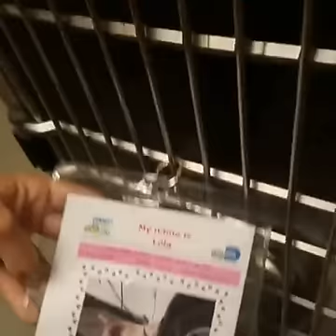3 Lives saved from MDAS Scrappy, Lola and Scruffy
3 lives saved from Miami-Dade Animal Services! Please Donate for their care.. will update when we get to the hospital.
100 + Abandoned Dogs Of Everglades Florida
Florida Department of Agriculture CH36663100 plus Animal Rescue Inc.300 E Oakland Park Blvd. #401 Wilton Manors Florida 33334
Consumer information for 501c3 Charities as required by The Dept of Agriculture
A COPY OF THE OFFICIAL REGISTRATION AND FINANCIAL INFORMATION MAY BE OBTAINED FROM THE DIVISION OF CONSUMER SERVICES BY CALLING TOLL-FREE, WITHIN THE STATE, 1-800-HELPFLA, OR VIA THE INTERNET REGISTRATION DOES NOT IMPLY ENDORSEMENT, APPROVAL, OR RECOMMENDATION BY THE STATE